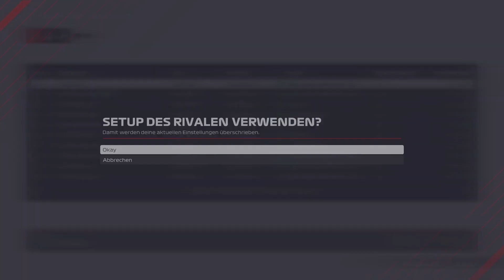F1 2021_World Record Jeddah 1:25:718